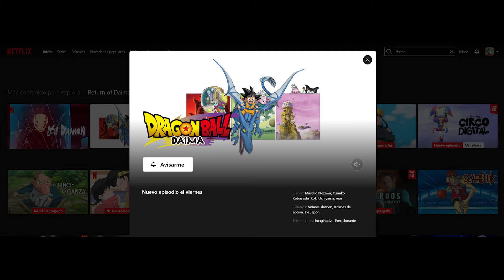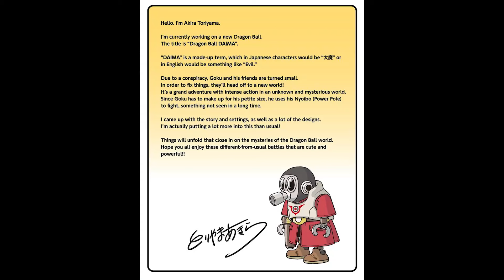Dragon Ball Daima | Que saber antes de verla, Opinión y Teorías de la Serie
En este video te cuento todo lo que tenes que saber sobre Dragon Ball Daima, la nueva historia de Goku creada por Akira Toriyama que está situada después de Dragon Ball Z. Mi opinión SIN y CON Spoilers del Capítulo 1 con muchas teorías de lo que se viene.
De que trata Dragon Ball Daima? Vale la pena Dragon Ball Daima? Que hay que ver antes de Dragon Ball Daima?
Critica, Opinión, Reseña y T de Dragon Ball Daima, el nuevo anime de este universo.

00:00 - Intro y Aclaraciones
00:50 - Que saber antes de verla y que nos espera
04:50 - Crítica y Opinión Sin Spoilers del Episodio 1
09:40 - Spoilers del Episodio 1 y Teorías de la Temporada

Si queres apoyarme y crear el contenido conmigo podes hacerte miembro del canal! Chequea los beneficios